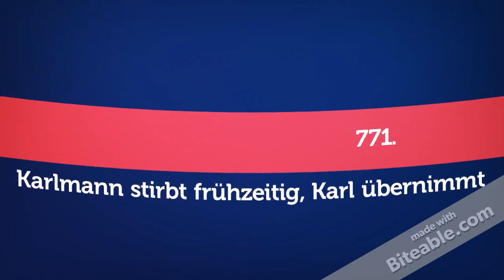Von den Merowingern zu den Karolingern (copy)